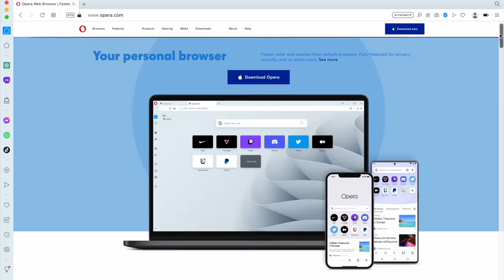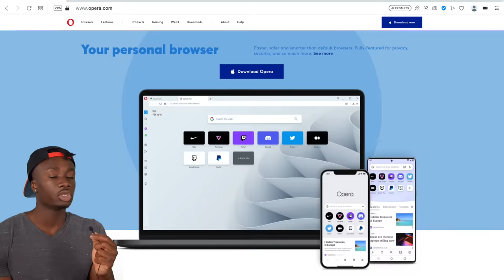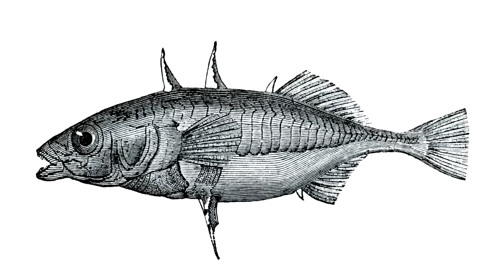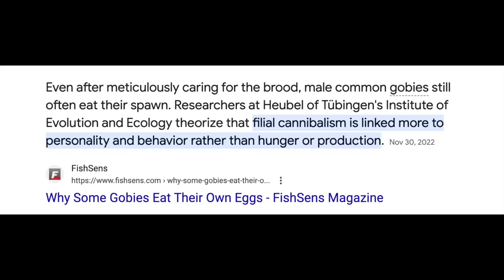When You ARE the Child Support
Happy Father’s Day!! Was I too hard on seahorses?

For more on the kestrel dad that defied the odds, check out @RobertEFuller

Music from:
A Walk on the Moon- LAKEY Inspired
Dragon Roost Island- The Legend of Zelda
Delfino Plaza- Super Mario Sunshine
Greenpath- Hollow Knight (again lol)
Documentary music- bdProductions
Freezeflame galaxy- Super Mario Galaxy